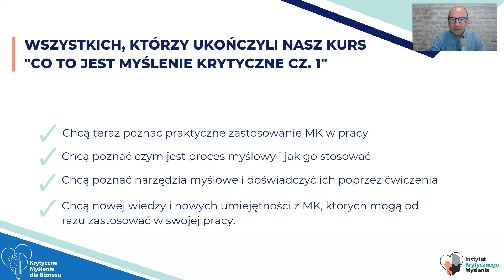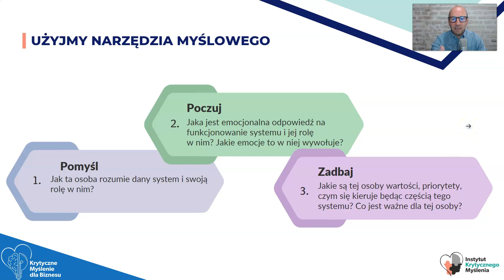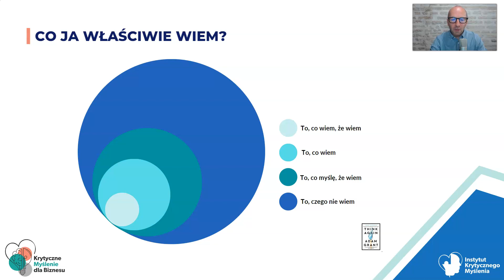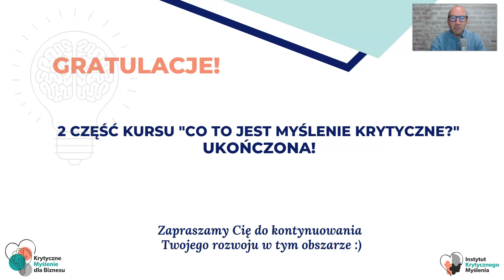Zaproszenie na kurs "Co to jest myślenie krytyczne, cz. 2 - dla biznesu"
Zaproszenie - w tym krótkim filmiku znajdziecie odpowiedzi na następujące pytania:
- dla kogo jest ten kurs
- z czego składa się ten kurs (zawartość)
- jak wyglądają poszczególne moduły
- jakie treści zostały w nim ujęte